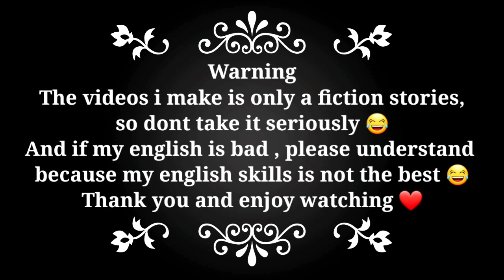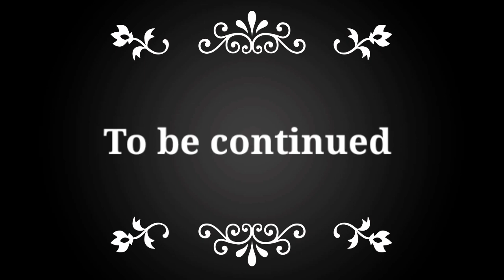New Face ( Part 2 ) | SAKURA SCHOOL SIMULATOR | SHORTFILM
Join in my group. Thank you.

All footage and images used belong to their respective companies.